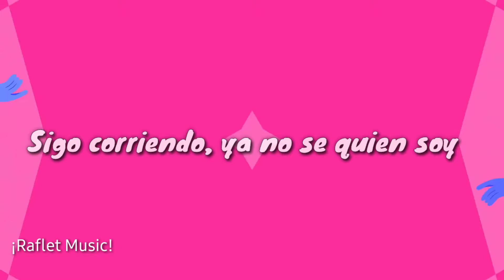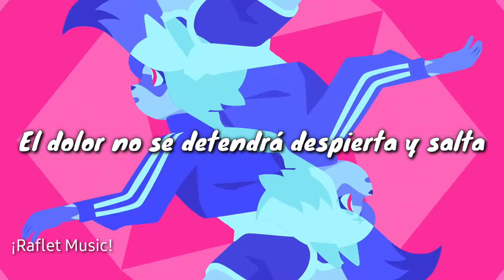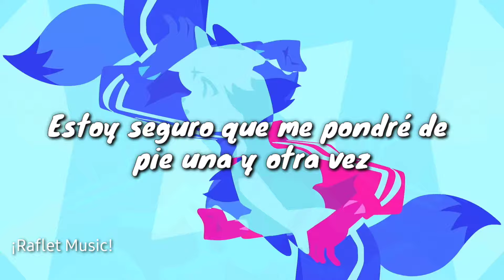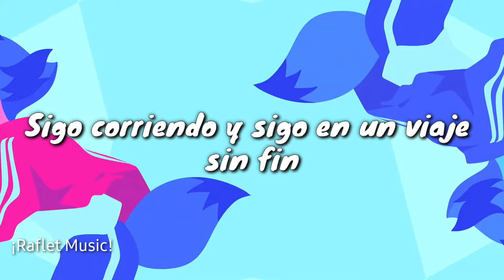Night Running-BNA Ending(Sub. Español)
Espero que disfruten el video y le den el amor que siempre recibe de ustedes ^^

Nombre de la canción: Night Running

A~